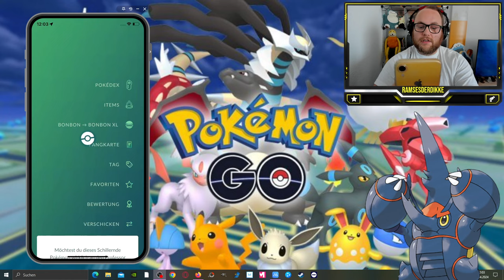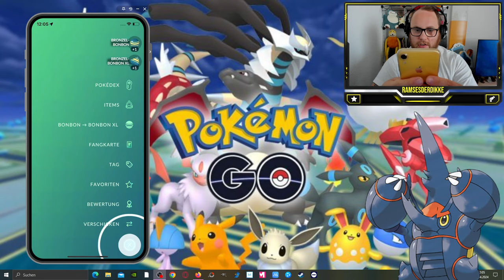WEG mit den SHINYS !!! Habanero räumt auf ... | Pokémon GO Deutsch # 2958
GUMMA !!!